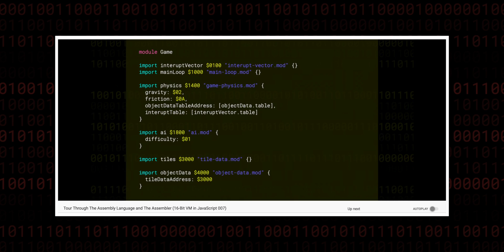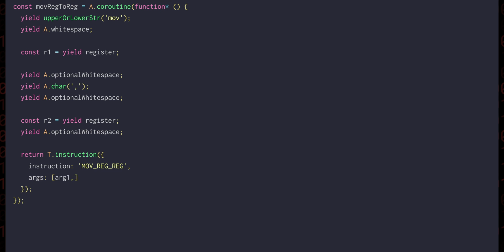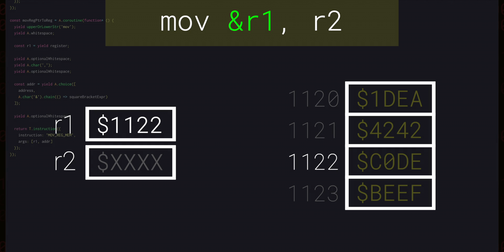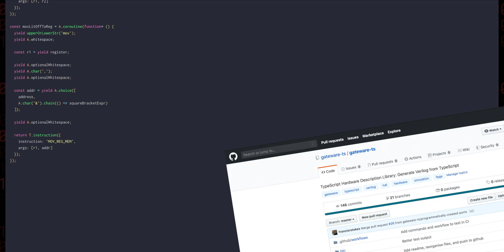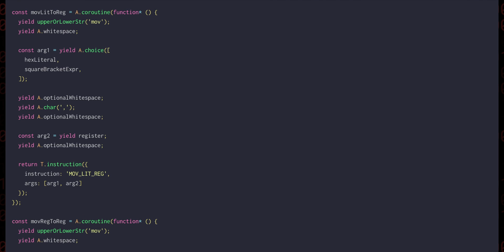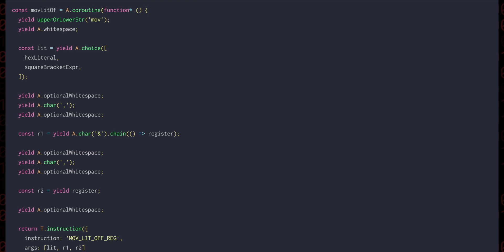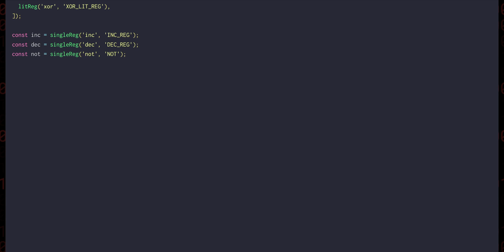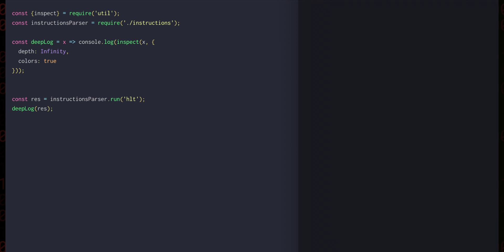A parser for every instruction? (16-Bit VM in JavaScript 010)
In this episode we build a parser that can handle every instruction that the VM currently supports.

This series is all about building a powerful virtual machine in JavaScript with the following features:

- A flexible, extensible, register-based virtual machine
- Support for signed, unsigned and floating point operations
- A call stack
- Interrupt capabilities
- Ability to do memory mapping for IO
- An assembly language with macro and module support
- A higher level, C like language. We'll use and expand the library from the parser combinators from scratch series
- And finally, to be able to take the whole thing into the browser and extend it to create a sort of fantasy console - an emulator for a machine that never existed